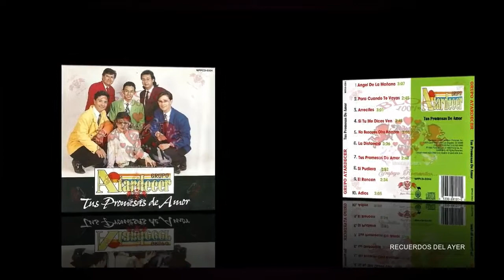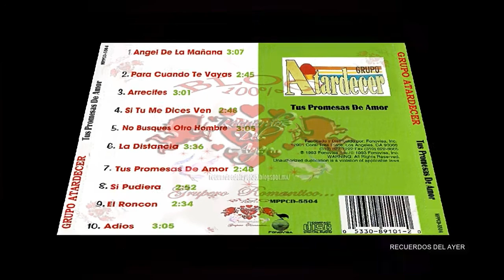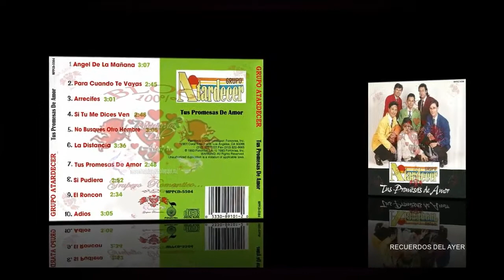GRUPO ATARDECER. Arrecifes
ALBUM: TUS PROMESAS DE AMOR